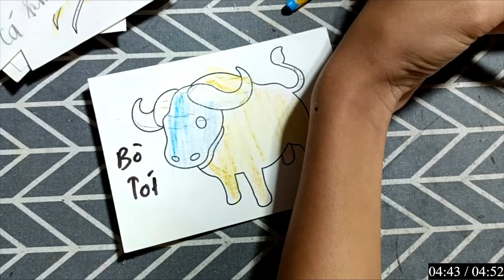RAJ SAWLE | Hướng dẫn vẽ, tô màu bằng giấy đơn giản: CON NHÍM